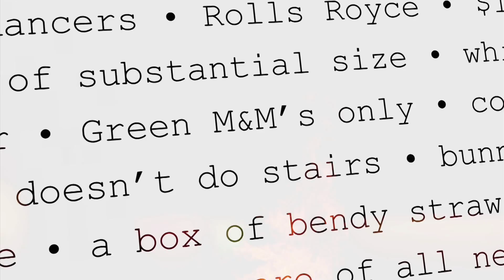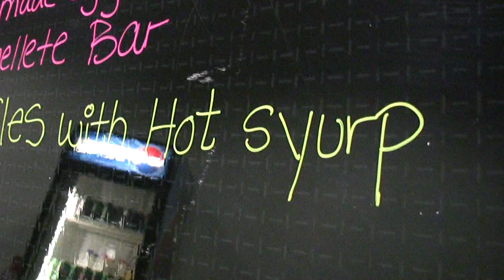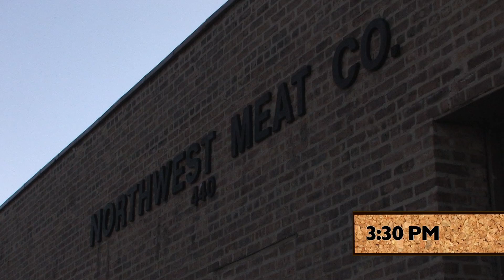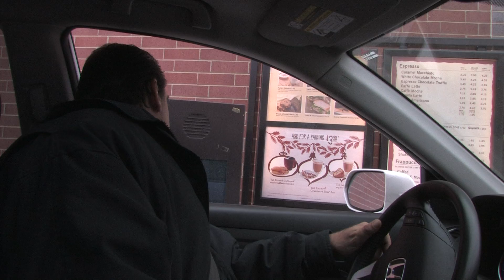The Rider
Demo for docusoap about a family run rock and roll tour catering company